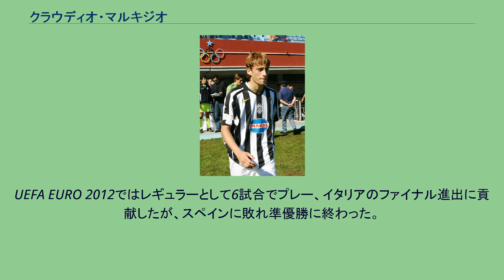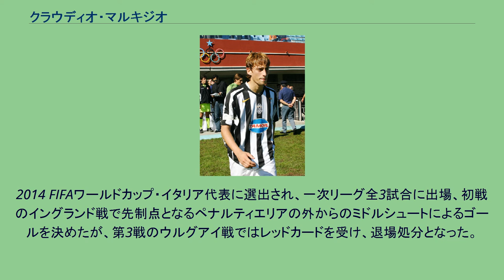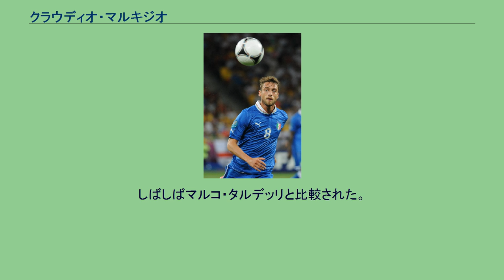クラウディオ・マルキジオ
クラウディオ・マルキジオ（Claudio Marchisio, イタリア語発音: [ˈklaudjo marˈkiːzjo]; 1986年1月19日 - ）はイタリア・トリノ県キエーリ生まれの元サッカー選手。
苗字は「マルキージオ」と表記されることが多いが、カナ転記としては「マルキーズィオ」が現地音に近い。
ユヴェントスでは八百長事件後の黄金時代を支え、2度のUEFAチャンピオンズリーグ決勝進出、史上初のセリエA7連覇を達成した主要メンバーであった。
イタリア代表としては2010年FIFAワールドカップ南アフリカ大会、2014年FIFAワールドカップブラジル大会に出場、2012年UEFAヨーロッパ選手権ではイタリアの準優勝に貢献した。
ユヴェントスでプレイするマルキジオ（2005年） 1993年にユヴェントスの下部組織に入団。
2006-07シーズンの途中にファーストチームへ昇格するとポジションを掴み、ユヴェントスのセリエA昇格に貢献した。
2007-08シーズンはエンポリへ期限付き移籍し26試合に出場したが、奮闘むなしくセリエB降格となった。
2008-09シーズンからはユヴェントスに復帰。
第20節のフィオレンティーナ戦で決勝点となるセリエA初ゴール。
当時のラニエリ監督の下でポジション争いに勝ち、セバスティアン・ジョビンコやパオロ・デ・チェリエらと共にクラブの将来を担う選手として期待された。
また、彼らと共に2008年、北京オリンピックの代表にも選出された。
2009年12月5日のインテルとのイタリアダービーでは、1-1のスコアからの58分、モハメド・シソッコが放ったミドルシュートをGKのジュリオ・セザルが右腕一本で弾き、このこぼれ球をエリア内に詰めていたマルキジオが巧みなボール捌きでシュートブロックに来たワルテル・サムエルをドリブルでかわし、続いて飛び込んで来たジュリオ・セザルの左肩越しへチップ気味に浮かしたシュートを決め、これが決勝点になった。
2010年3月11日、ELベスト16のフラム戦1stレグにおいて、キャプテンのアレッサンドロ・デル・ピエロがサブメンバー、副キャプテンのジャンルイジ・ブッフォンとジョルジョ・キエッリーニが共に怪我で欠場、62分にキャプテンマークを付けていたダヴィド・トレゼゲが交代でピッチを退いた等の条件が重なった為、初めてキャプテンを任された。
2010-11シーズンはセリエAベストイレブンに選出された。
2011-12シーズンは、6節のACミラン戦では2ゴールを決めミランの撃破を助けると、10節のインテルとのイタリアダービーでは決勝ゴールを決め、、キャリア200試合となった36節のレッチェ戦ではゴールも決めるなど、2年連続となるセリエAベストイレブンに選ばれた。
2012-13シーズン、デルピエロの退団により10番を着ることを打診されたが断った。
15節のトリノダービーでは2ゴールの活躍でトリノ撃破を助け、34節のトリノダービーでもゴールを決める活躍を見せた。
またUEFAチャンピオンズリーグ、グループステージのFCノアシェラン戦、決勝トーナメント1回戦のセルティックFC戦でゴールを決めるなどの活躍を見せ、2012年のUEFAチームオブザイヤーのノミネートされた。
2013-14シーズン、第19節のカリアリ戦でミドルシュートでゴールを決め、ボローニャ戦でセリエA200試合出場を達成した。
2014-15シーズン、第2節のウディネーゼ戦ではアウトサイドにかけた見事なミドルシュートを決め、第36節インテル戦ではPKでゴールを決め、イタリアダービーの勝利を助けた。
UEFAチャンピオンズリーグではファイナルで敗れ優勝はならなかったが、同大会のベストイレブンに選ばれた。
2015年7月、クラブとの契約を2019-20シーズンまで延長。
2015-16シーズンからはアンドレア・ピルロ退団後の中盤の要として従来よりも低い位置でプレー。
シーズン序盤こそ負傷で欠場が多かったが、復帰後はチームのパス回しの中心となっていた、しかし、20...